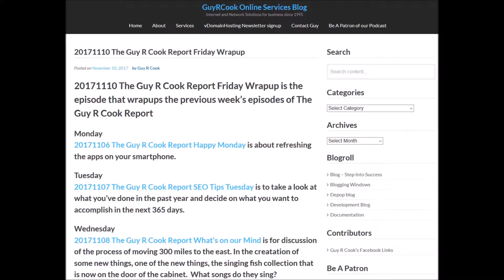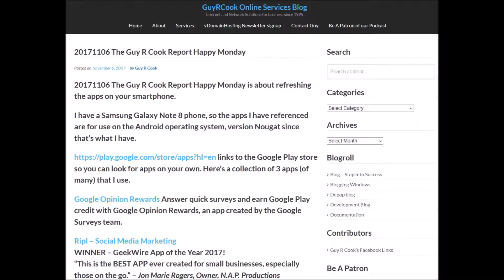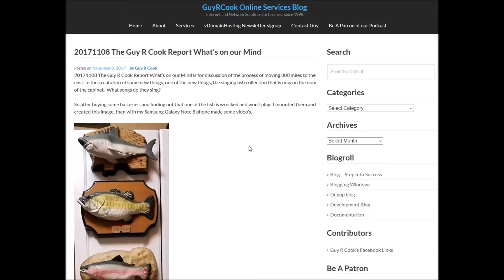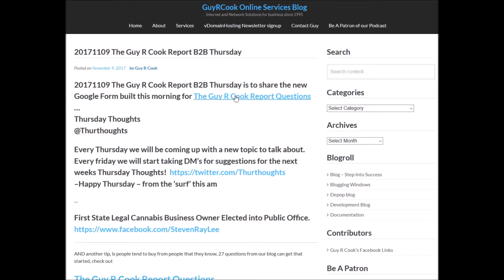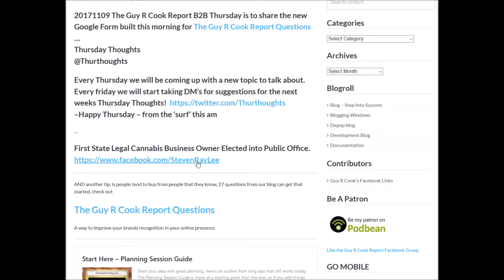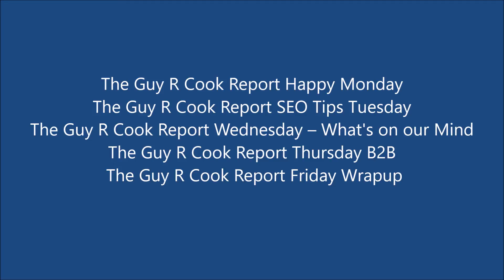20171110 The Guy R Cook Report Friday Wrapup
20171110 The Guy R Cook Report Friday Wrapup is the episode that wrapups the previous week’s episodes of The Guy R Cook Report